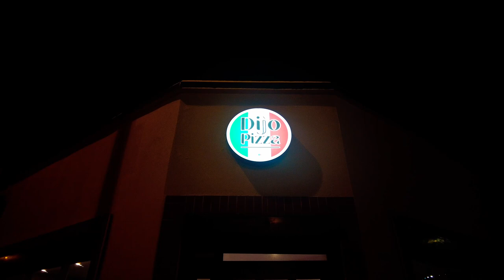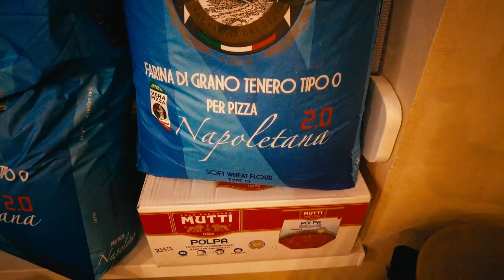Cała prawda o "Dijo Pizza" czyli odwiedzamy pizzerię Alana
Wspieramy lokalny biznes. Życzymy Alanowi i całej załodze by i tutaj nie brakowało klientów. Świdnica ul.Żeromskiego